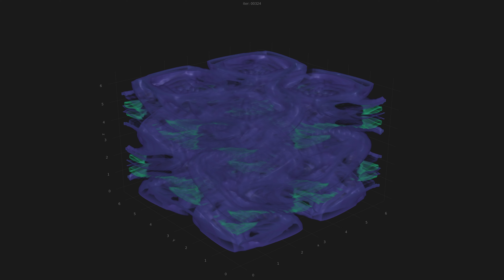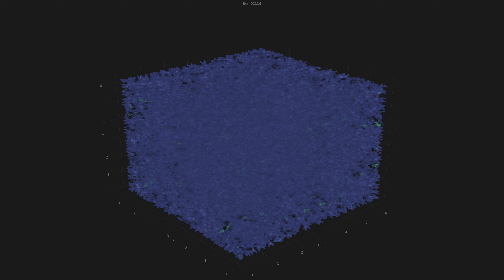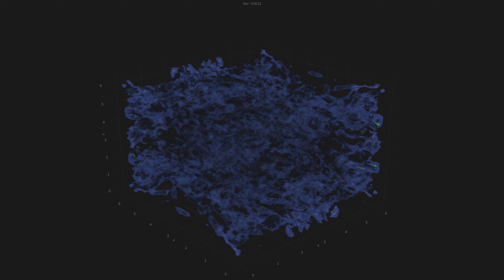3D Taylor Green Vortex Animation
This is a 3D visualization of the isocontours of vorticity in the Taylor Green Vortex scenario. The simulation inhibits the stages of vortex stretching, fully turbulence and dissipation/decay. Video is based on a Julia implementation

The incompressible Navier-Stokes equations are solved with a pseudo-spectral approach involving the Fast Fourier Transformation. Displayed are the isocontours of the vorticity at the levels of 1.0, 3.25, 5.5, 7,.75, 10.0 with corresponding color values.

The simulation is performed on a (0, 2 pi)^3 cube that is discretized using 64^3 nodes. A time-step length of 0.01 is chosen. Higher Wavenumbers are dealiased. See Mortensen & Langtangen for more details

The Taylor-Green vortex in three dimensions is a common test case for turbulence in Computational Fluid Dynamics.

📝 : Check out the GitHub Repository of the channel, where I upload all the handwritten notes and source-code files (contributions are very welcome)

Timestamps:
00:00 Vortex Streching
00:24 Turbulence
01:24 Dissipation & Decay
02:59 Outro